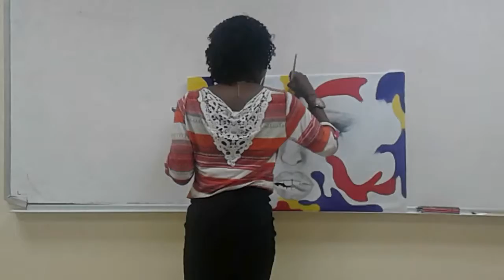Teleperformance AOI (Jamaica) For Fun Festival 2017 - Art - Leigh Ann Paisley